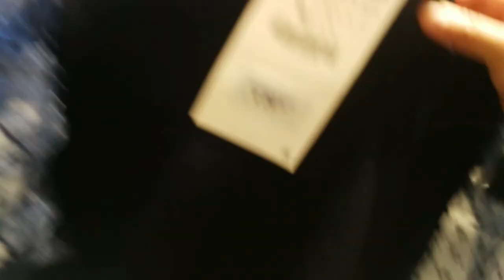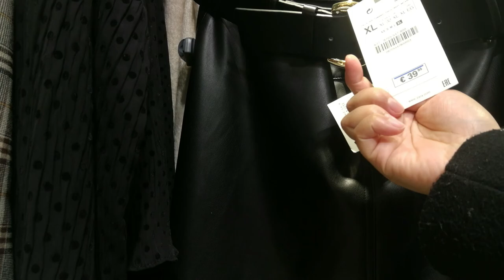NEW IN ZARA | COME SHOPPING WITH ME | NOVEMBER 2019 COLLECTION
It's shopping time. Looking for a Christmas party clothes? glitter or disco clothes? Find out and visit the latest trend in ZARA, November Collection 2019.